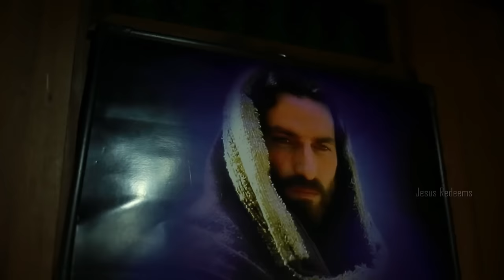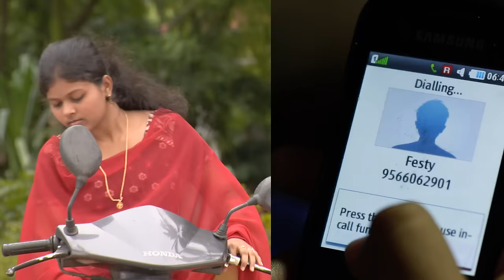Ummai Pola Maaranumae | உம்மை போல மாறனுமே | Tamil Christian Song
Ummai Poala Maaranumae [HD] | Tamil Christian Song (உம்மை போல மாறனுமே)